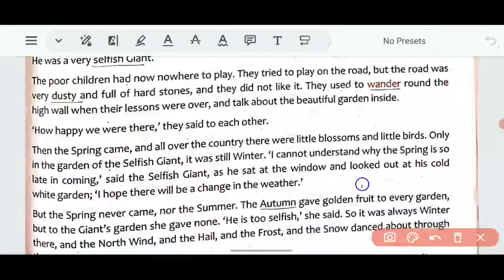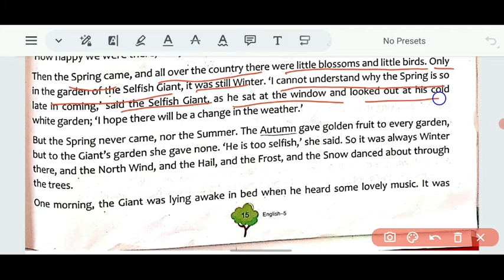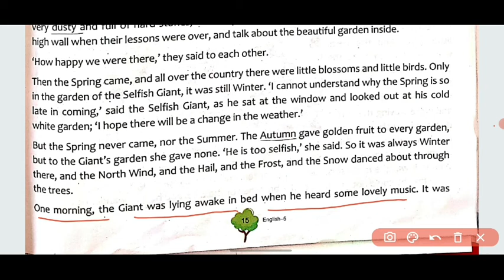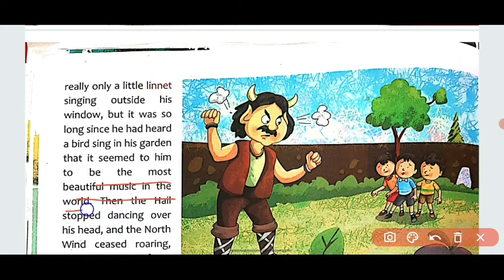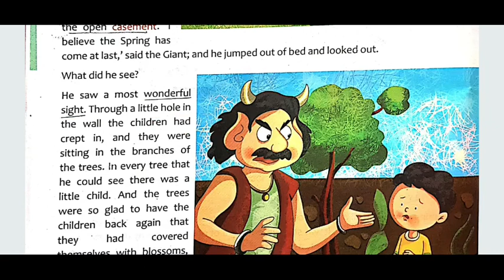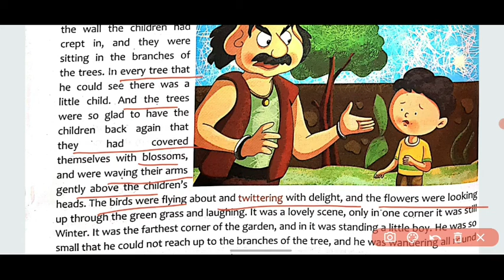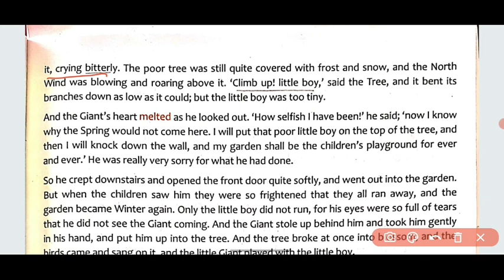Class 5, English Literature, Ch. 2 The Selfish Giant, Part 2